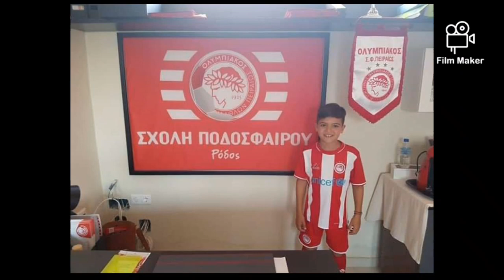Zimbabwe's Most promising young footballers in Academies 🇿🇼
Made with Film Maker by Knowledge jemwa